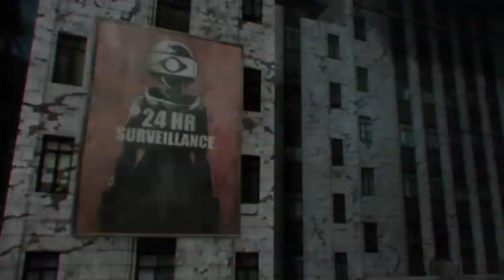Freedom Wars Review | Erika Szabo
Hey everyone, so today I'm doing a review for hunter-style game, Freedom Wars! It's no wonder y'all have said how addicting this game is, it's been a riot.

Let me know what you think of my review and what you think about the game.

Big thank you to A&C for providing me with a copy of this game. They're my lovely partner, you should check them out too!